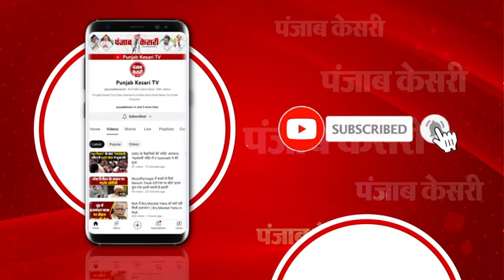Delhi-NCR Weather Today: कल से भीग रही दिल्ली, जाम ने रोक दी गाड़ियों की रफ्तार | Heavy Rain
देश की राजधानी दिल्ली के कई इलाकों में हुई भारी बारिश. जिस कारण से जलभराव की समस्या की काफी ज्यादा बढ़ गई है। वीडियो में जानें कि आज यानी 13 सितंबर को दिल्ली-एनसीआर और बाकी जगहों पर कैसा रहेगा मौसम का हाल और बारिश होगी भी या नहीं?